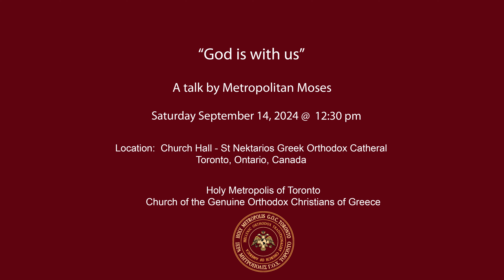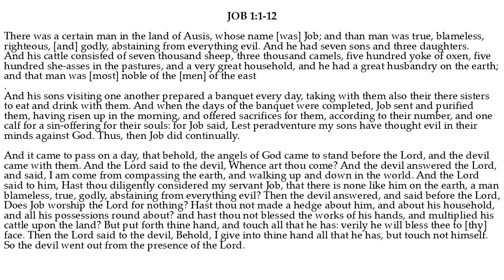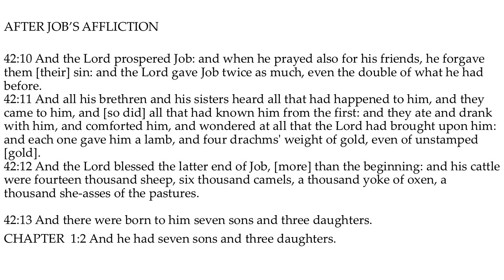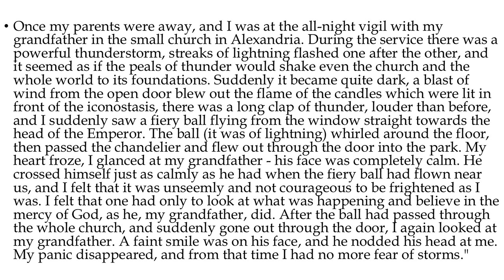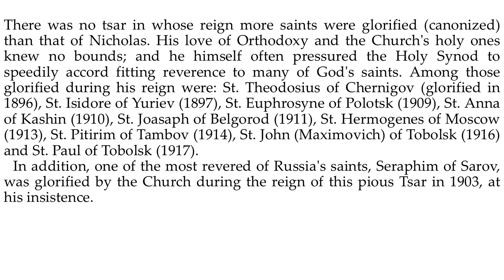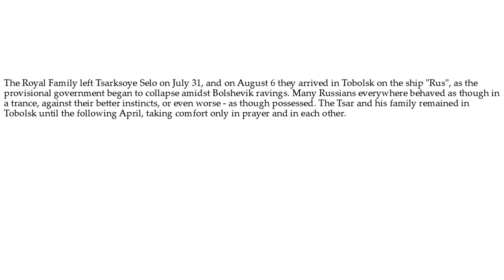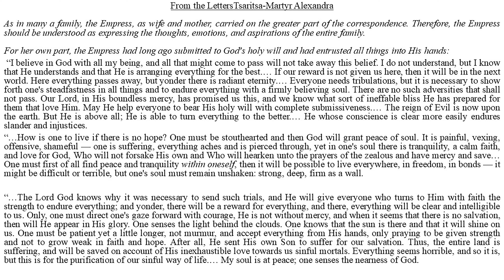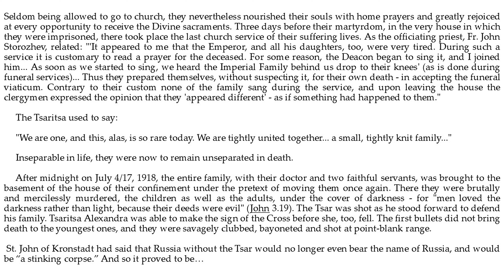"God is with us" A talk by Metropolitan Moses of Toronto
2024 Family and Youth Conference

Saturday September 14, 2024 @ 12:30pm (ET)

Location:
Saint Nektarios Greek Orthodox Cathedral, Toronto, Ontario, Canada
Holy Metropolis of Toronto
Church of the Genuine Orthodox Christians (GOC)

Saint Nektarios Greek Orthodox Cathedral is part of the Metropolis of Toronto under Metropolitan Moses. The Metropolis is part of the North American Eparchial Synod under the jurisdiction of the Synod of Bishops of the True Orthodox Church of Greece (Archbishop Kallinikos)
Τοποθεσία.
Άγιος Νεκτάριος Ελληνική Ορθόδοξη Εκκλησία,Τορόντο,Οντάριο,Καναδάς
Ιερά Μητρόπολη του Τορόντο
Εκκλησία των Γνησίων Ορθοδόξων Χριστιανών
Ο Άγιος Νεκτάριος Ελληνική Ορθόδοξη Εκκλησία είναι τμήμα της Μητρόπολης του Τορόντο υπό το Μητροπολίτη Μωυσή
Η Μητρόπολη είναι τμήμα της Συνόδου Επαρχίας Βορείου Αμερικής κάτω από την δικαιοδοσία της Συνόδου των Επισκόπων των Γνησίων Ορθοδόξων Χριστιανών Ελλάδας(Αρχιεπίσκοπος  Καλλίνικος)